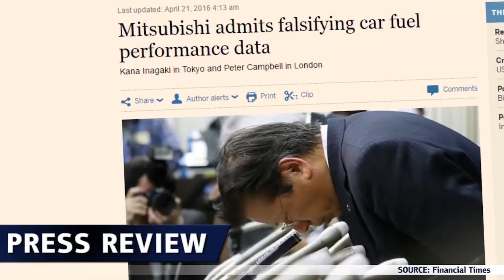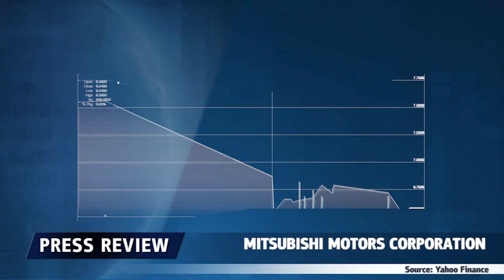Manipulação da Mitsubishi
Mitsubishi admite manipulação de testes de economia de combustível no mesmo dia em que a Volkswagen vai ao tribunal.